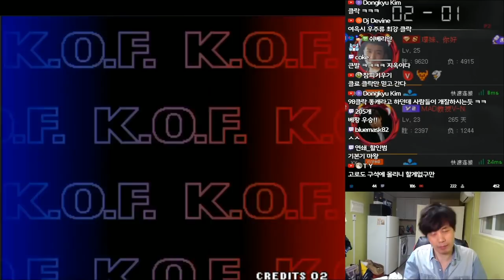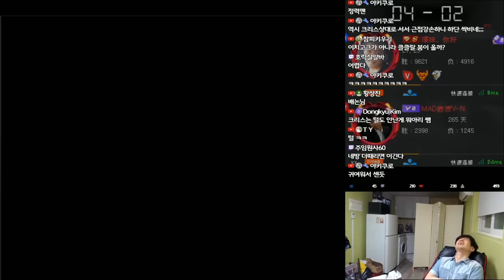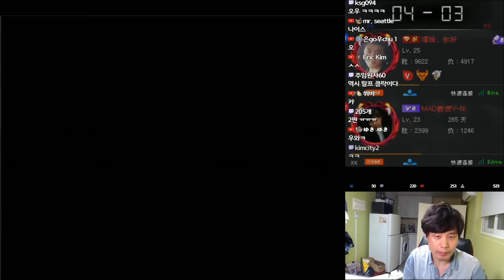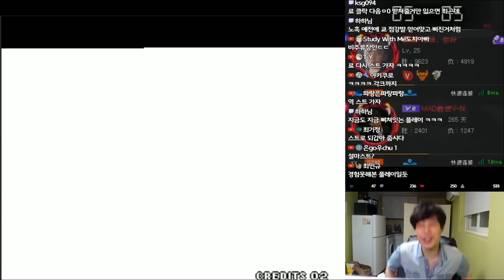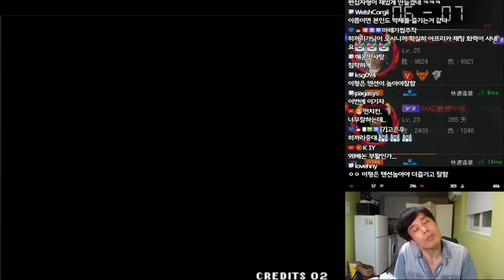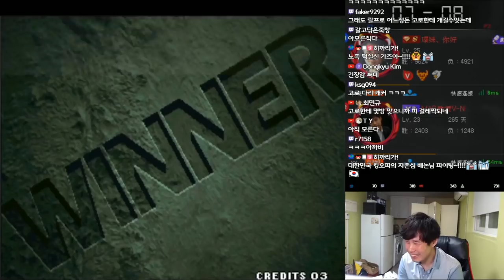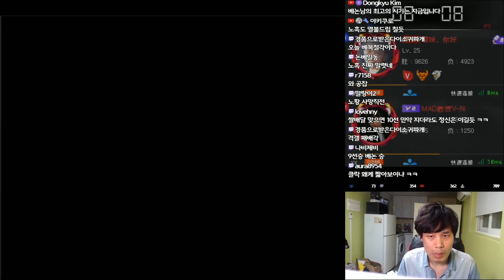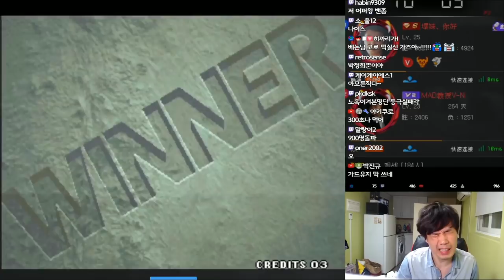XP베논 VS 중국1선 노흑, 손에 땀을 쥐게 한 바로 그 경기! [베논 킹오브98 KOF98]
2019년 3월 26일... XP베논 VS 노흑, 손에 땀을 쥐게한 그 경기!

4년만에 컴백한 전설의 베논의 생방송에 관심 부탁드립니다 ^^